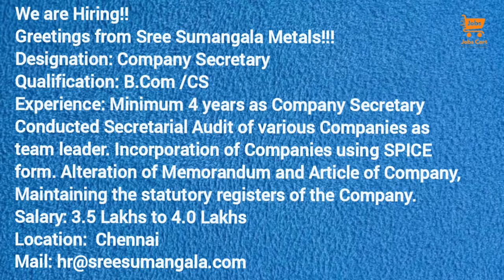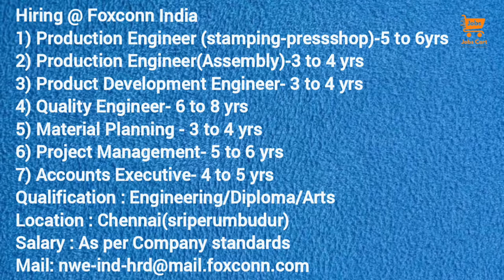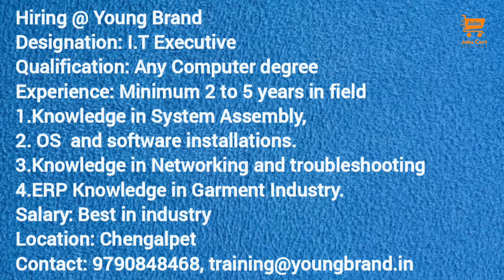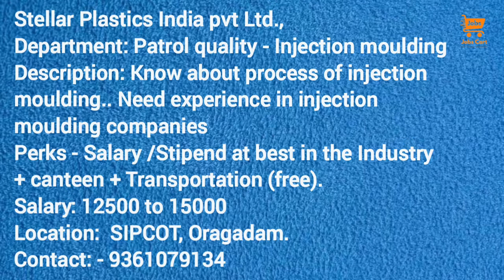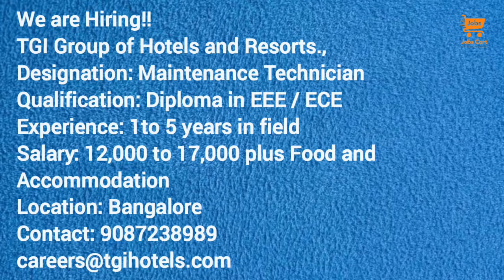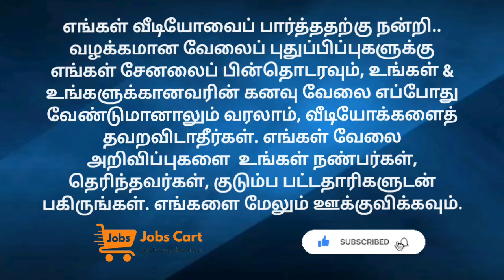Private job updates | September'22 Episode 22 | Tamilnadu & Bangalore Top company jobs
மாபெரும் தனியார்துறை வேலைவாய்ப்பு செய்திகள் 2022
10th, 12th +2, ITI, Diploma, B.E, M.B.A, UG, PG Job updates weekly 3 times
Shorts upload every 4 times in a week
Poster openings in shorts
We ll update thrice in every week @10:30 pm..
jobs applyfornewjobs jobsinchennai tamilan tamilan freshers freshersjobs madurai veralevelvideo latest jobs in 2022 viraljobs in 2022 job openings with employer details easy to apply for a job get your dream job in a easy way
hr Job
sales and marketing
gm General manager
Assistant manager
Vice president
academic coordinator
manufacturing jobs
core company jobs
EEE, ECE Jobs
laboratory jobs
bank jobs
automobile industry
processing jobs
builders job
cnc Jobs
Updated jobs in 2022
No.1 channel in private company job posting in tamilnadu with complete employer details
All level of employment news from 10th, 12th, +2, ITI, Diploma, B.E, UG, PG, MBA, MCA job updates 2022 in @jobscart channel